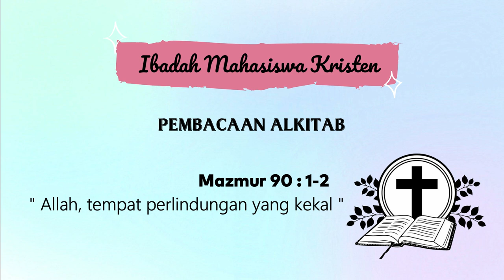IBADAH MAHASISWA KRISTEN #8 HIMAFAR